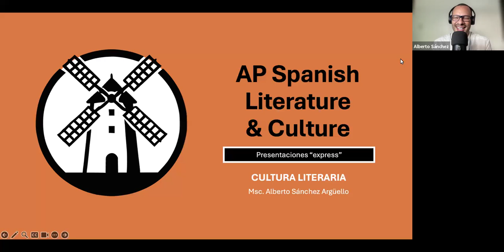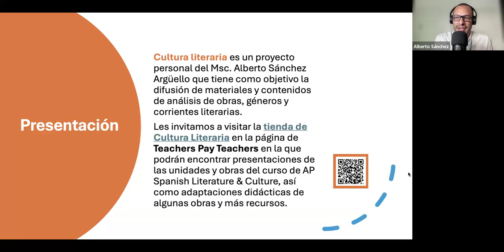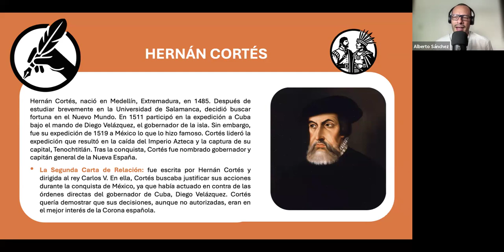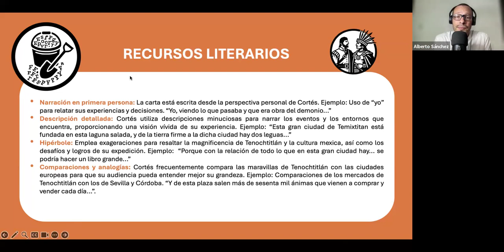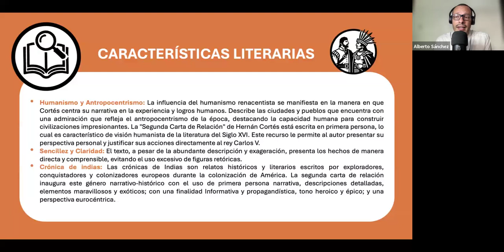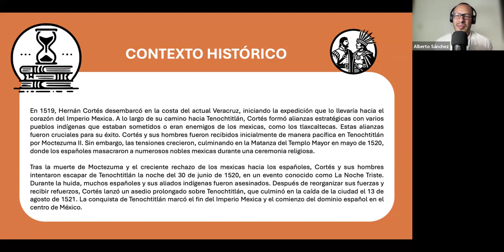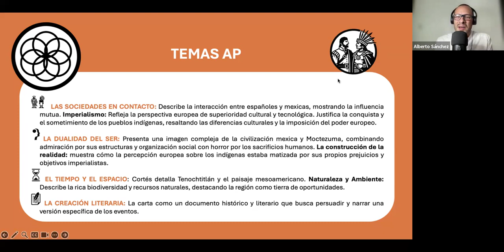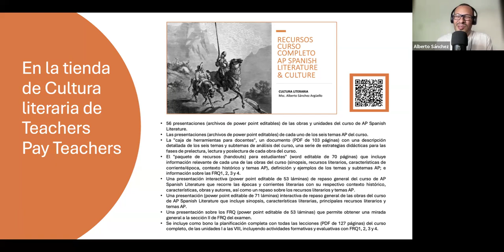Análisis express Segunda carta de relación de Hernán Cortés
Aquí encontrarás un análisis express de la obra Segunda carta de relación de Hernán Cortés:

1:20 Introducción a la obra.
1:55 Hernán Cortés (el autor).
5:26 Recursos literarios.
9:16 Características literarias.
13:17 Contexto histórico.
21:23 Los temas AP.